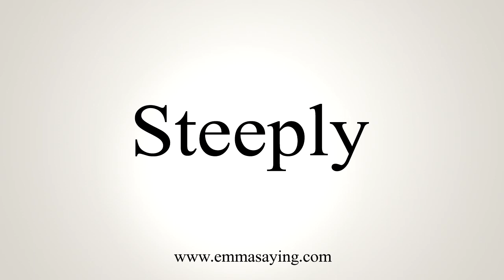How To Say Steeply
Learn how to say Steeply with EmmaSaying free pronunciation tutorials.